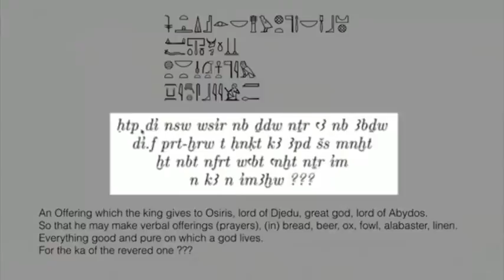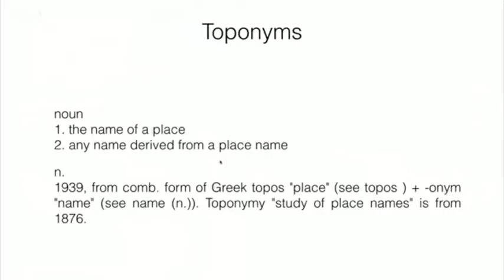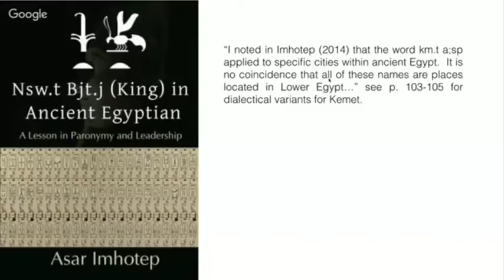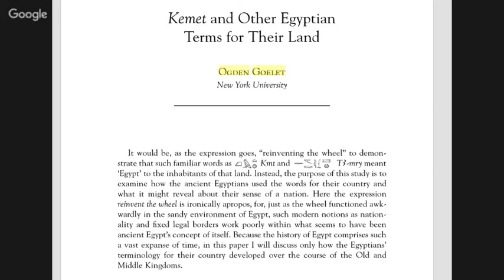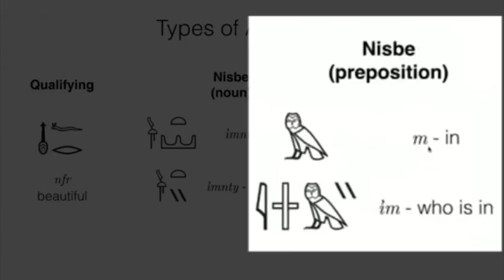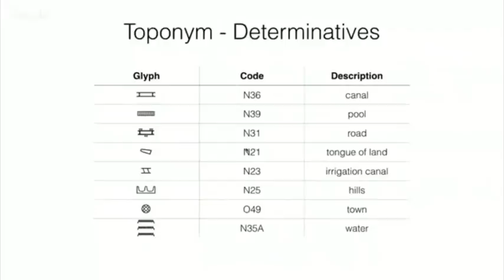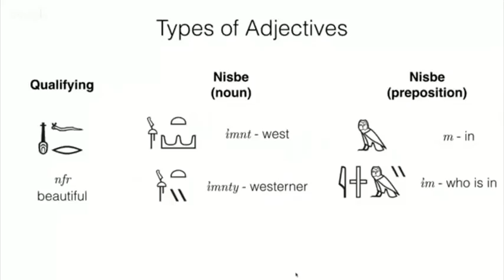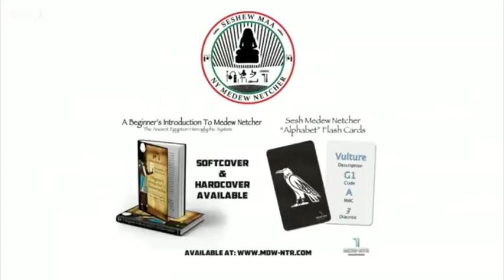DWW - Discussions on the meaning of 'Kemet' and use of Adjectives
8-24-16 Join us as we discuss whether or not "Kemet" means "Land of the Blacks" and a brief lesson on Adjectives.

For further reading check out:

Goelet, Ogden, Kemet and Other Egyptian Terms for Their Land found in "Ancient Near Eastern, Biblical, and Judaic Studies in Honor of Baruch A. Levine" 1999 pg. 23-42

Imhotep, Asar, Nsw.t Bjt.j (King) in Ancient Egyptian A Lesson in Paranymy and Leadership 2016

Wilkinson, Richard H. Reading Egyptian Art – A Hieroglyphic Guide to Ancient Egyptian Painting and Sculpture. 1992.

Wilkinson, Richard H. Symbol and Magic in Egyptian Art. 1994.